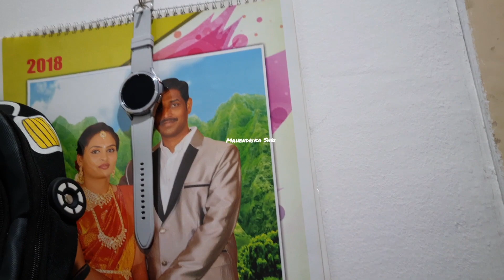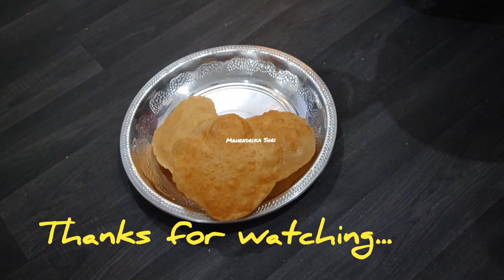என்னுடைய கணவரின் பிறந்தநாளன்று./ Tips for Fulffy Poori / Leftover Vada to Vadacurry / Surprise gift